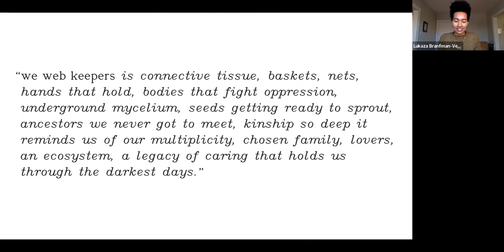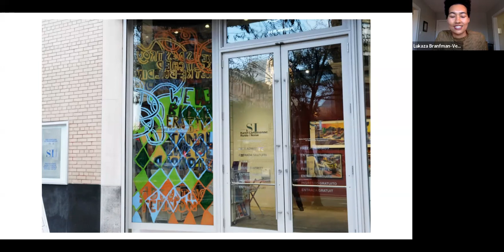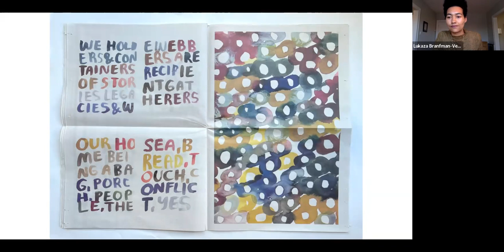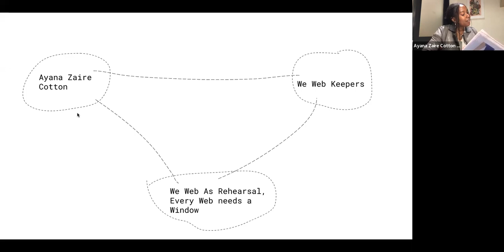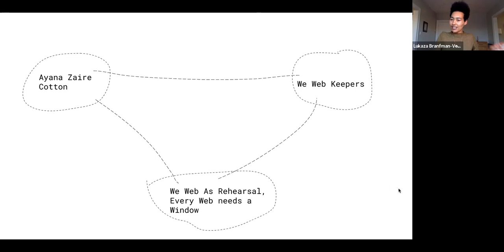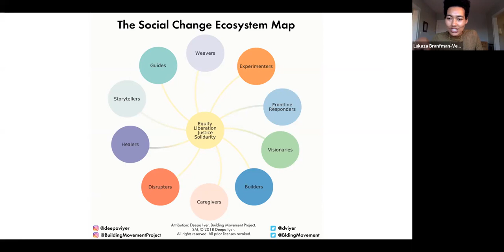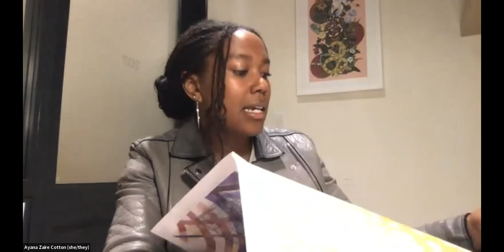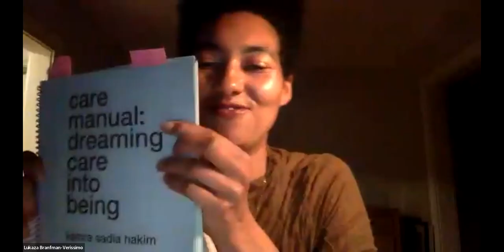Expanding the Web: Lukaza Branfman-Verissimo, Ayana Zaire Cotton, and Kamra Hakim in conversation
Expanding the Web was a virtual event surrounding and inspired by we web keepers, Lukaza Branfman-Verissimo’s newspaper publication published this past fall by Printed Matter on the occasion of their window exhibition of the same name at Printed Matter / St Marks.

In we web keepers —both the publication and exhibition— Lukaza explores and interrogates the interconnected practices of collective survival and mutual aid that hold and sustain Black, Indigenous, queer, trans, non binary, people of color. Over the past two years, Lukaza has been weaving patterns, words, collected stories, brightness, modes of broadcasting and communication, and systems of organizing. Their window paintings reflect this: nets, roots, and mesh interlock with text to create moments of both legibility and chaos, imploring the viewer to slow their looking and take time to parse through the web of meaning both visual and semantic.

We opened with a reading by Ayana Zaire Cotton of the essay they wrote for we web keepers, followed by a discussion between Ayana, Lukaza, and Kamra Hakim. Each of these artists’ practices involve weaving: of stories, of communities, of sound, and of networks of care.